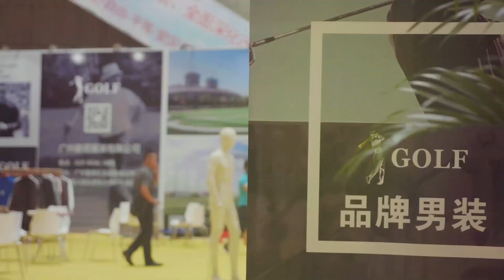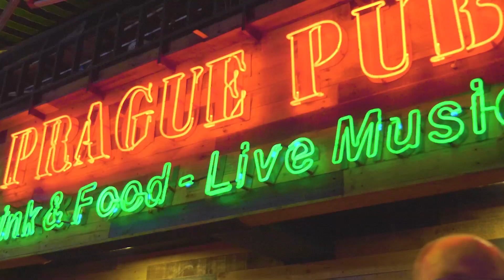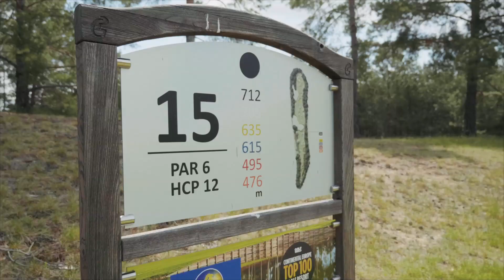Golf Time 20: Cesta kolem světa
Vítejte u dvacátého dílu pořadu Golf Time!

Naše cesta kolem světa po golfových hřištích je letos oficiálně u konce a tak si pojďme připomenout ty nejlepší momenty, nebo třeba i záběry, které se nám do pořadu nevešly.

Nezapomeňte nás sledovat na sociálních sítích, kam přidáváme například fotky a videa z natáčení: